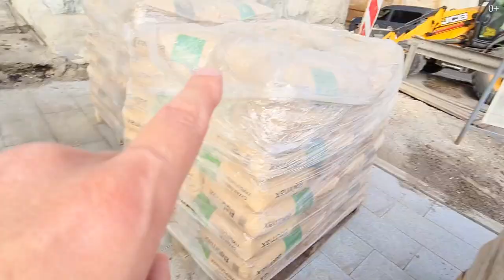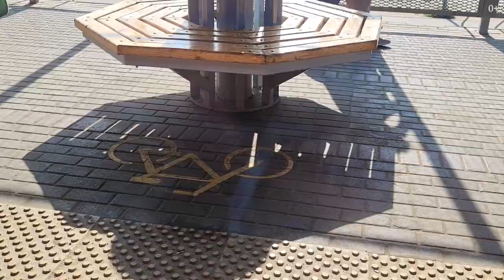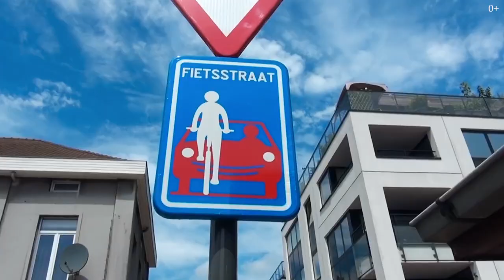Велокультура в Москве. Почему в Москве мало велосипедистов? Велокультура за рубежом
Друзья, продолжаю вам рассказывать, как обстоят дела с велокультурой в Москве. Сегодня поговорим о том, почему в городе так мало велосипедистов и как развивается велокультура за рубежом.

На самом деле, спрос на велоезду за последний год вырос на 8-10%. Люди начали чаще арендовать велики, интересоваться этой темой, но городские власти по-прежнему считают, что в городе велосипедистов не так много и учитывать их интересы  — не резон.

Я состою в нескольких группах московских велосипедистов, и знаю, что ребята активно проталкивают тему велоинфраструктуры в городе, пишут петиции. Поэтому, есть надежда, что все-таки отношение властей к этому вопросу изменится.

00:00 Начало
01:03 Почему в Москве мало велосипедистов?
04:26 Почему я так топлю за развитие велокультуры в Москве?
04:58 Проблемы с недостроями
08:13 Почему москвичи не могут резко пересеть на велики?
13:43 Опыт внедрения велокультуры за границей
16:11 Почему городские власти не улучшают велоинфраструктуру?
19:02 Берем пример с Бельгии!